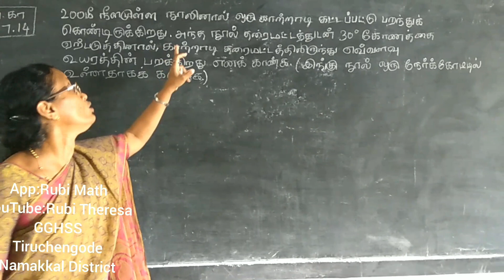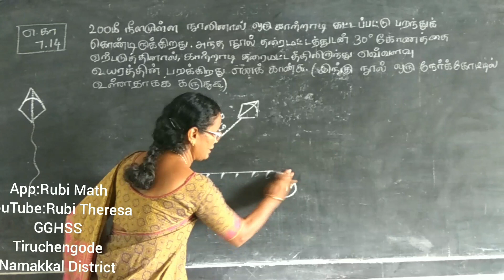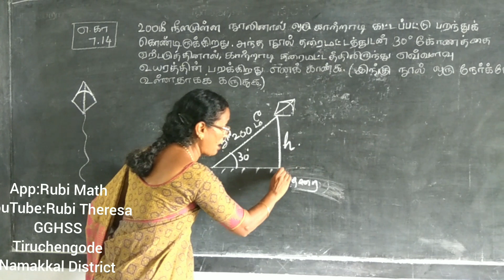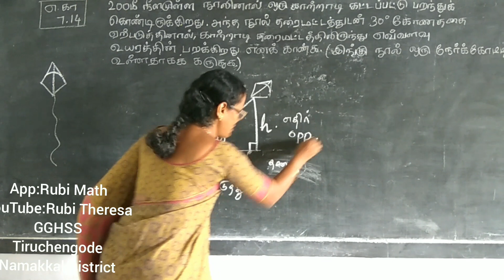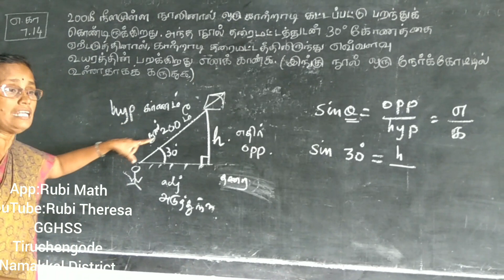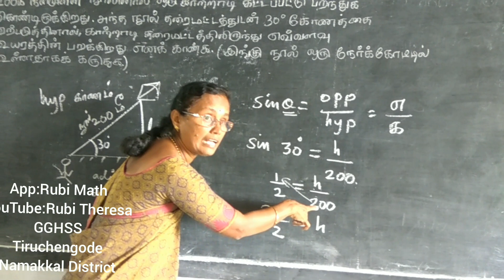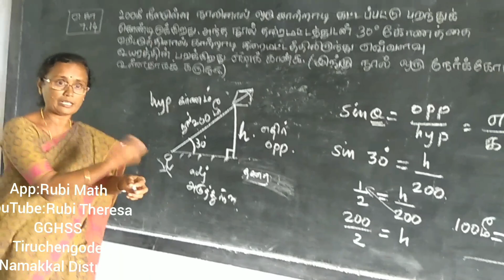Tenth - Trigonometry - Example 7.14(Elevation)